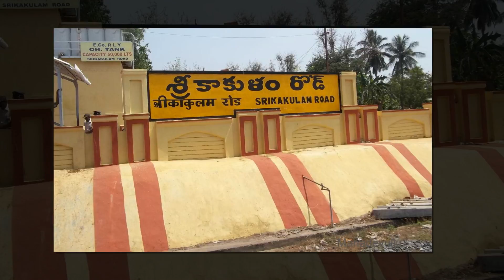స్వేచ్ఛ వతి అమ్మవారి పొలిటికల్ లీడర్స్ మొక్కడంలో ఉన్న రహస్యం ఇదే! | Goddess Swechavati History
Welcome to the Official Youtube Channel of Man Devullu!! We bring you informative and interesting Facts about Gods and Goddesses!!

Amazon Bestsellers
Our most popular products based on sales. Updated hourly.